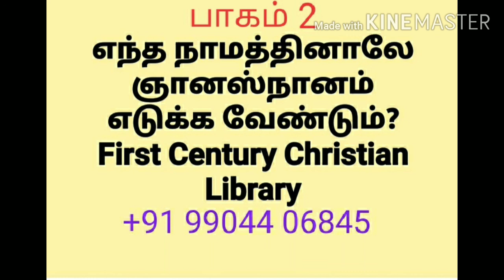நாமத்தில் ஞானஸ்நானம் Baptism புனித குளியல்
பாகம் 2
 நீங்கள் தற்போது கேட்டது

பல மொழிகளிலும் சுவிசேஷ பணியை பாரத தேசமெங்கும் செய்து வருகிறோம்.உதவி செய்ய விரும்பினால் கீழே உள்ள வங்கி விவரத்தை பயன்படுத்தி கொள்ளலாம்.

SELVARAJ   A
STATE BANK OF INDIA,
AMBAWADI BRANCH(Ahmedabad),
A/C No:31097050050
IFSC:SBIN0010861

அச்சடிக்கப்பட்ட புத்தகங்கள் குறைந்த விலையில் கிடைக்கும்.அதற்கான வங்கி விவரம் கீழே,

First Century Christian Library
Ujjivan Small Finance Bank
Account number:
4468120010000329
IFSC Code:
UJVN0004468
Branch:
CTM - Ahmedabad

பரிசுத்த வேதாகமத்தை முறையாக கற்றுக் கொள்ள அரிய வாய்ப்பு

🎯On line வகுப்புகள்(WhatsApp) Tamil or English.தபால் வழி பாடமும் உண்டு.

🎯30 பாடங்கள்

🎯சுய மதிப்பீடு,சுய மகிழ்ச்சிக்கான சான்றிதழ் வழங்கப்படும்.

🎯50 நாள் இலக்கு

🎯சனி,ஞாயிறு விடுமுறை

🎯தாங்கள் அனுப்பிய கேள்வி பதில்கள் திருத்தி அனுப்பப்படும்.

🎯சந்தேகங்கள் வேத வசனத்தின் அடிப்படையில் தீர்த்து வைக்கப்படும்.

🎯தங்கள் முழுமையான முகவரியை, வாட்ஸ் அப் மொபைல் மூலம் அனுப்பவும்.